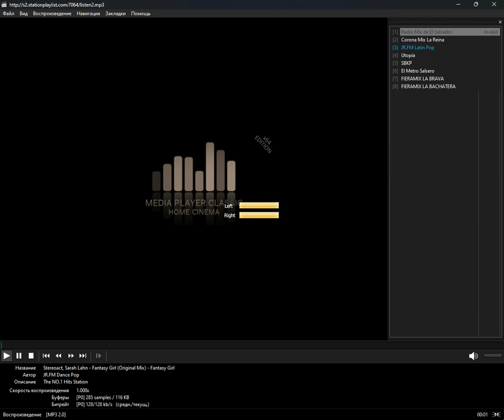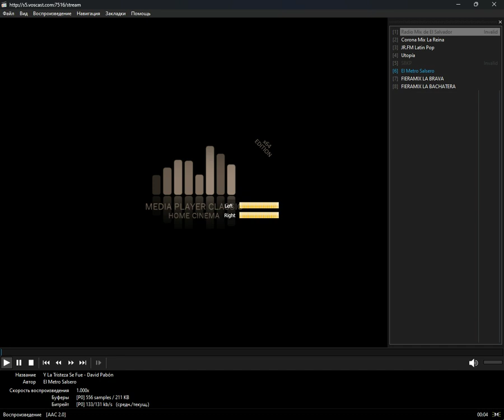icecast - bachata (Media Player Classic Home Cinema) (06.08.2024)